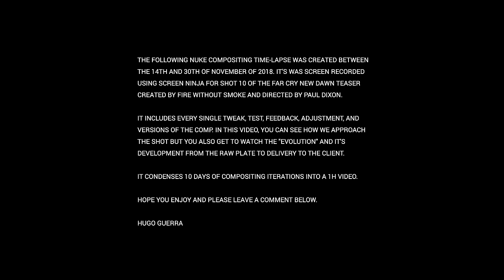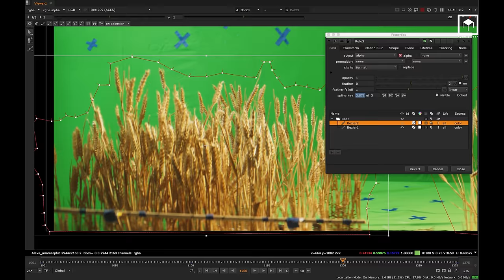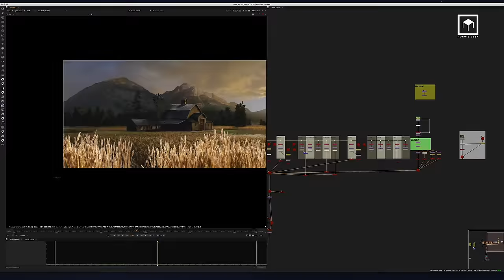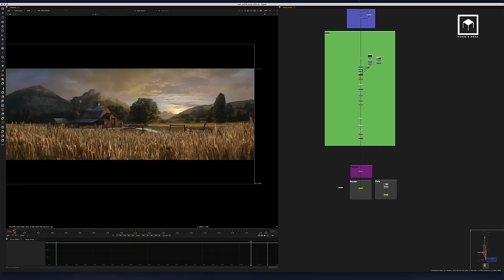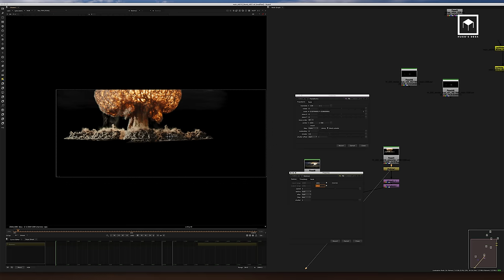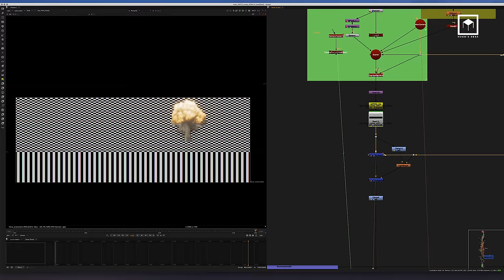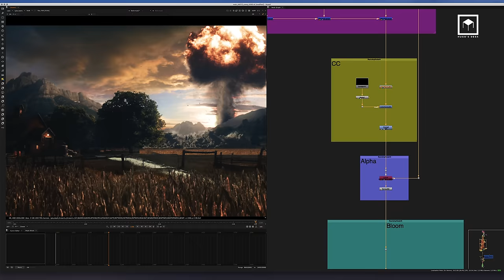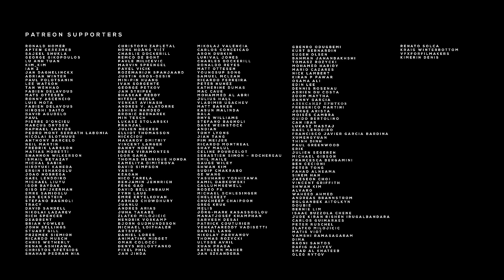Speed Compositing | Nuke | Far Cry New Dawn Teaser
(Timestamps  below) The following Nuke compositing time-lapse was created between the 14th and 30th of November of 2018. It's was screen recorded using screen ninja for shot 10 of the Far Cry New Dawn teaser created by Fire Without Smoke and directed by Paul Dixon.

It includes every single tweak, test, feedback, adjustment, and versions of the comp. In this video, you can see how we approach the shot but you also get to watch the "evolution" and its development from the RAW plate to final delivery to the client.

It condenses 10 days of compositing iterations into a 1-hour video.

Timestamps:

00:00 - Intro
01:03 - Breakdown
01:35 - Conform and Plates
02:11 - Lens Grids
03:09 - 3D Tracking
06:38 - Keying
09:49  3D Projection
14:35 - More Keying
17:15 - Back to the Comp
27:33 - Lens Flare
28:56 - Back to the comp
35:38- Testing the bomb
36:28 - Testing the heat haze
36:41 - Testing the flash
37:14 - Testing more bombs
38:48 - Making the flash
40:50 - Back to the bomb
41:46 - CG Composting of the bomb
53:12 - Heat Displacement
54:00 - testing some fire
57:36 - Lens Displacement
59:59 - Render pre-comps
1:00:21- Final adjustment
1:01:18 - Final shot

Compositing credits:

VFX Supervisor: Hugo Guerra
Compositing: Hugo Guerra and Bjorn Omar Gudmundsson
Matte Painting: David Gibbons
Junior Compositing: Joakim Engstrom